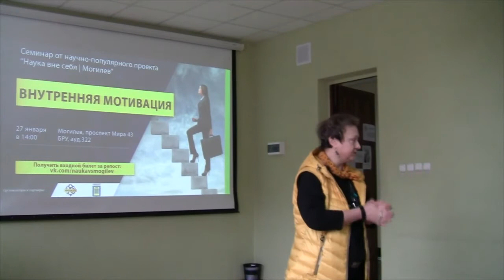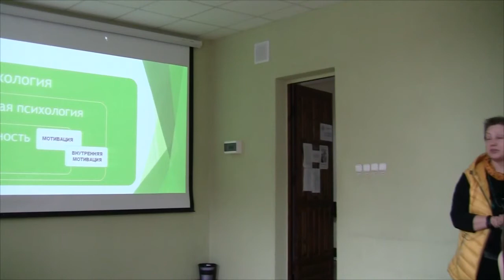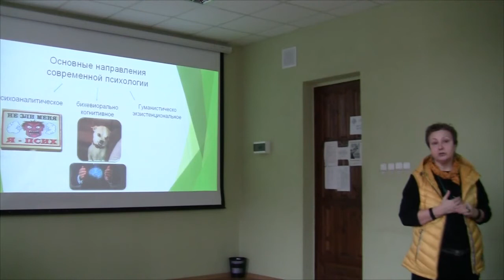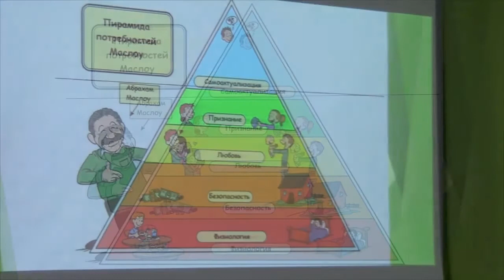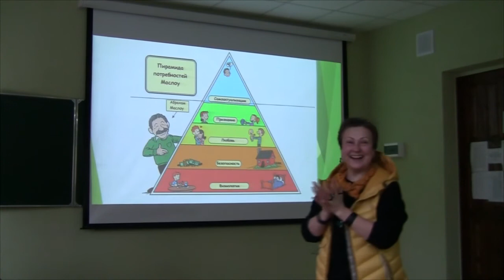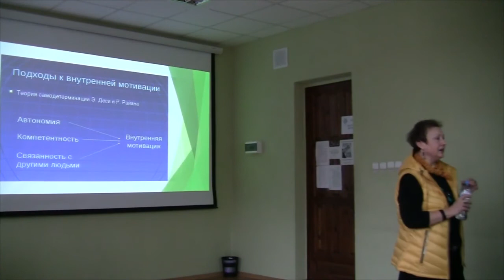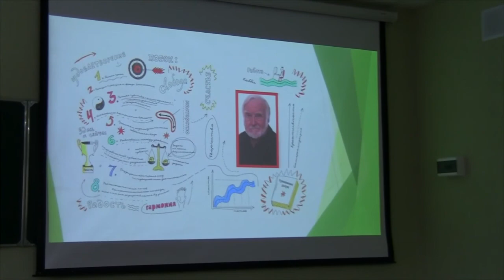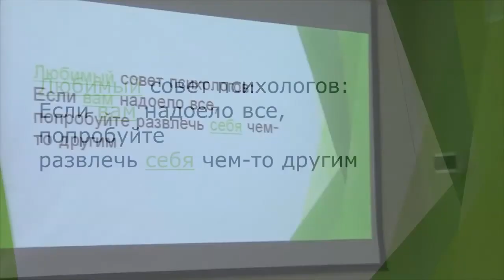Внутренняя мотивация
Научно-популярная лекция от «Науки вне себя | Могилев»

 Это видео может быть интересно всем, кто стремится к самопознанию, развитию своего потенциала, достижению своих жизненных целей.
Понятие «внутренняя мотивация» возникло в русле направления позитивной психологии, поэтому в видео вы познакомитесь с выдающимися представителями этого направления: А. Маслоу, Э.Деси, М. Чиксентмихайи и вкратце с их теориями. Также будут рассмотрены необходимые условия для возникновения внутренней мотивации.

Лектор – Батурина Анна Дмитриевна, практикующий психолог, тренер института групповой и семейной психотерапии.